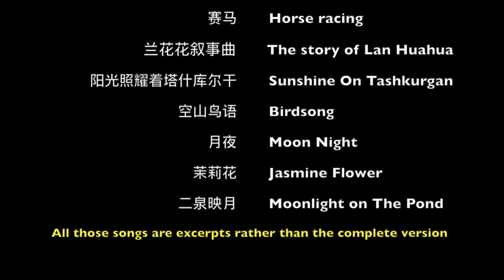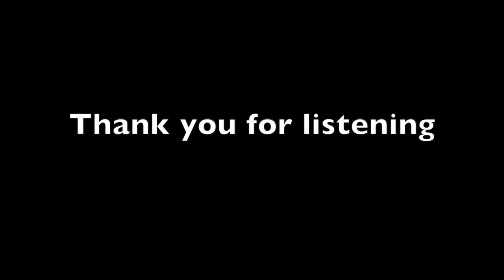Music Portfolio——Er Hu Yi Zhou